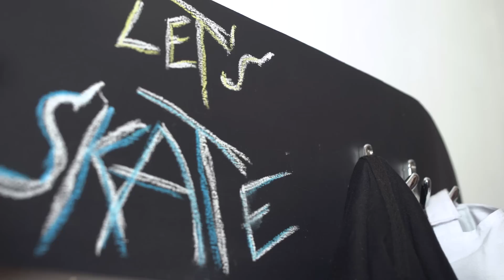THEKRETKA I SPRYTNE BABKI - OZDOBY DO POKOJU MŁODZIEŻOWEGO [odc. 68]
Siemanko, kto jak kto, ale młodzież szczególnie potrzebuje swojego kącika w domu, który pomoże przekazać niesamowity charakter człowieka. Stąd pokój nastolatka, czy dziecka zawiera wiele indywidualnych odniesień i może sporo powiedzieć o osobie, która go zamieszkuje.

Wszelakie gadżety, dekoracje, ozdoby i inne elementy wystroju zazwyczaj są związane z tym „co w duszy gra” danemu człowiekowi. Trudno zaradzić tutaj coś uniwersalnego, dlatego nasze dzisiejsze porady są jedynie wskazówką, jak wyremontować pokój dziecięcy. Mamy nadzieję, że spodobają Wam się nasze patenty. Pamiętajcie o tym, aby zostawić nam „łapkę w górę”. Acha! Pamiętajcie również o tym, aby sprawdzić nasze aftersceny. Do zobaczenia w kolejny poniedziałek!

ZOBACZ KANAŁ NASZEGO GOŚCIA: @TheKretka1

Wstęp 0:00
Skatowy wieszak 0:30
Korkowy pacman 1:21
Metamorfoza poduszek 2:05
Półka z gitary 3:02
Kubeczkowa girlanda 4:09
Pomponikowa podkładka 4:49